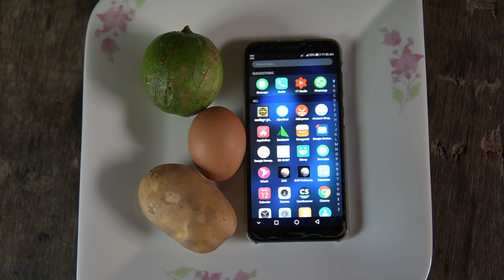4 Amazing Experiments || MH4 TECH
Easy Science Experiments You Can Try At Home